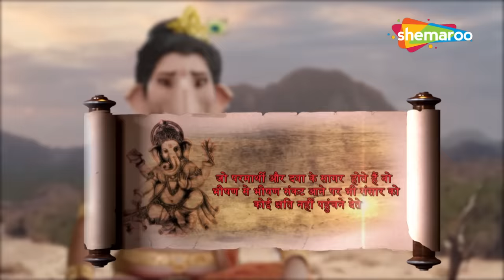जब सागर मंथन से निकला हलाहल विष | विघ्नहर्ता गणेश | Vighnaharta Ganesh - 478